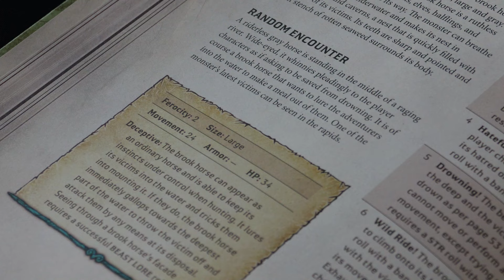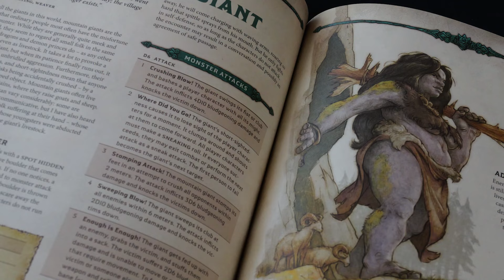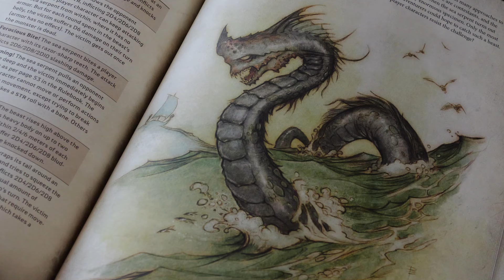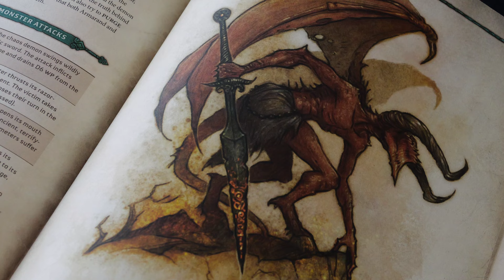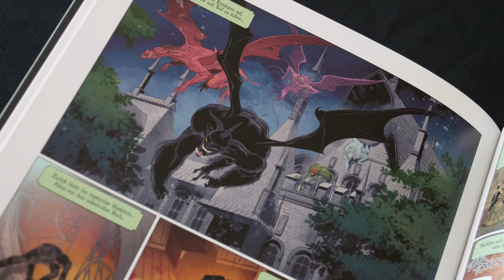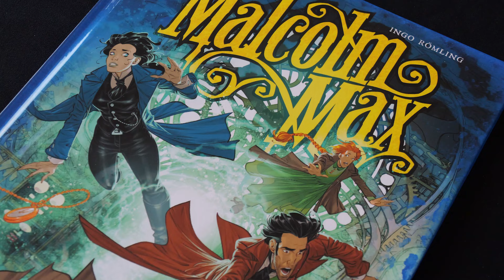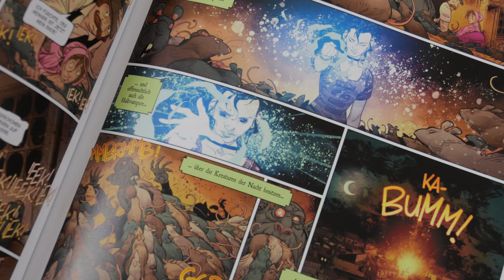Dragonbane Bestiary und mehr Malcolms Max Comics - Late Nerd Show Reviews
Mháire stellt in einer ganz klassischen 2 Themen-Late Nerd Show ein Rollenspielbuch und einen Comic vor. Es geht um das Bestiary für Dragonbane und um Band 5 und 6 von Malcolm Max.

Orkenspalter TV unterstützen?